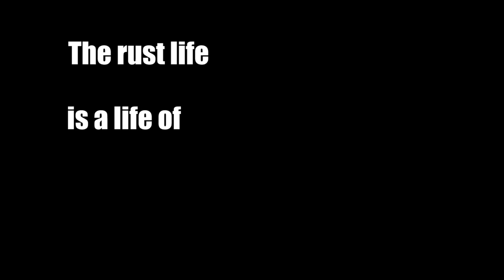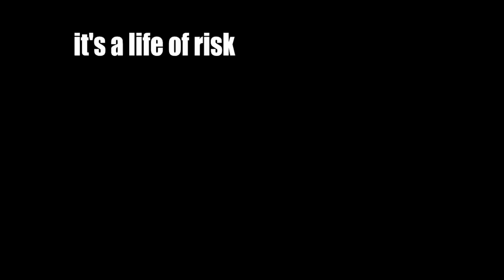A Rust life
A misfit ant, looking for "warriors" to save his colony from greedy grasshoppers, recruits a group of bugs. i think i may be a bit confused.